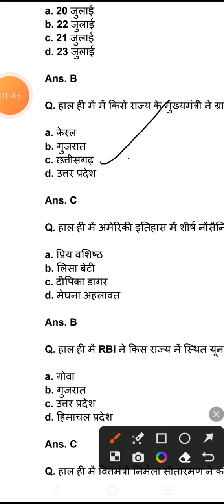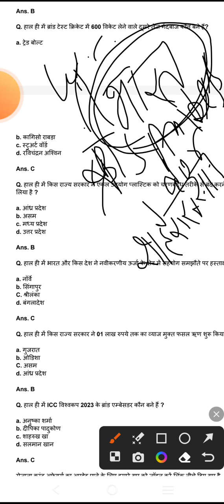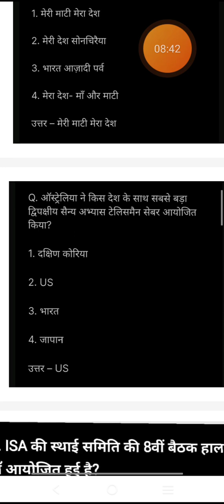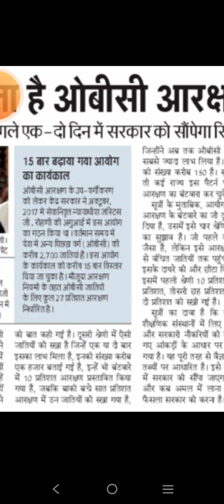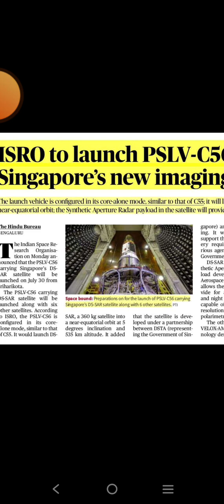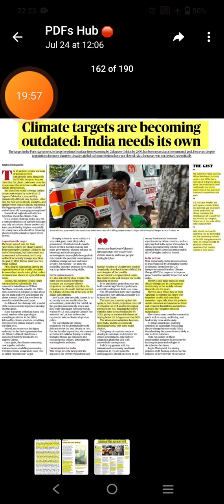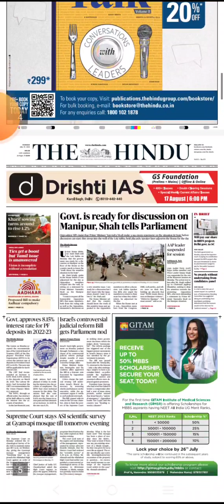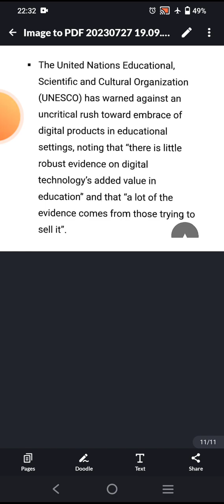CurrentAffairsWeeklyTest&TheHindu Analysis#thehindu#currentquiz#currentaffairstest#upsc#currentquiz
Current AffairsWeekly TheHindu Analysis &CurrentAffairsTest